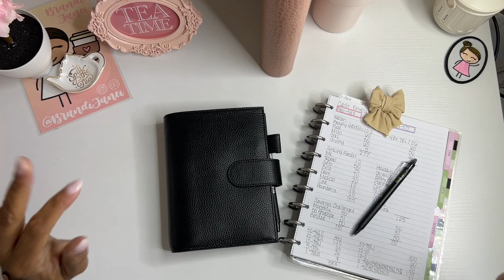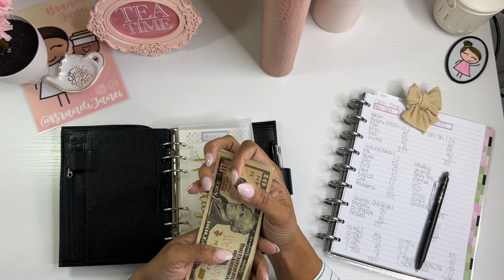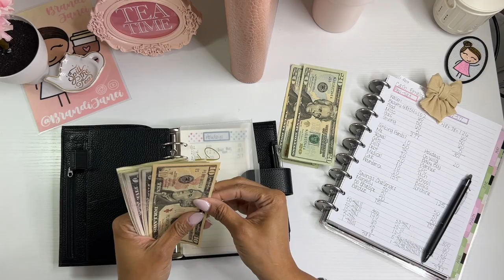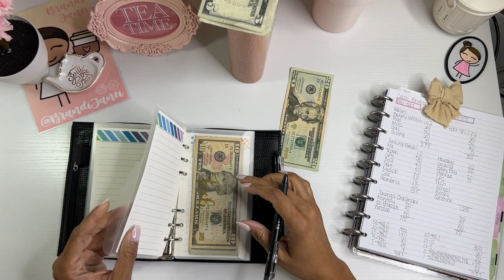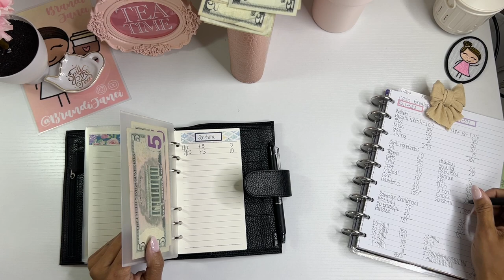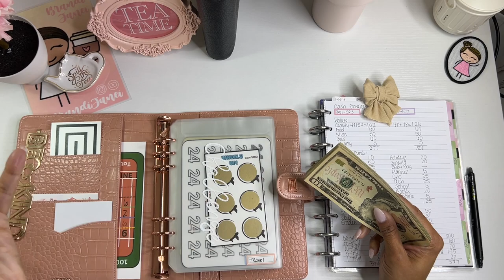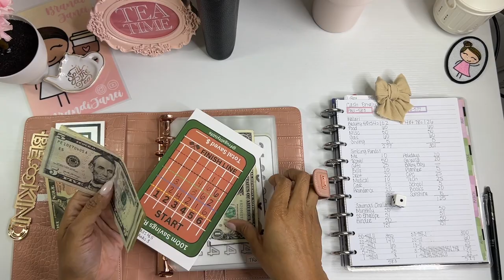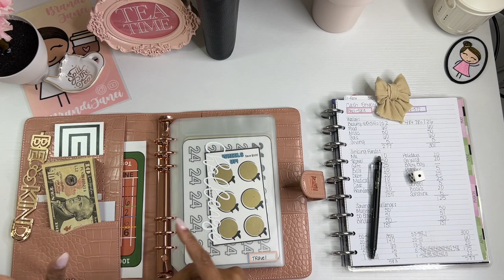Sinking Funds Update | Low Income Cash Stuffing | Debt Free Journey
Thank for visiting my channel today! I hope you enjoy this sinking funds update. I hate that my original video was lost, but I hope that this one still was helpful to you in some way.  If you have not already done so, you just also join me in the 100m race collab that I am doing with:

msha.ke/brandijanei